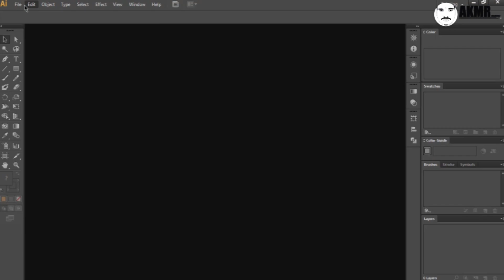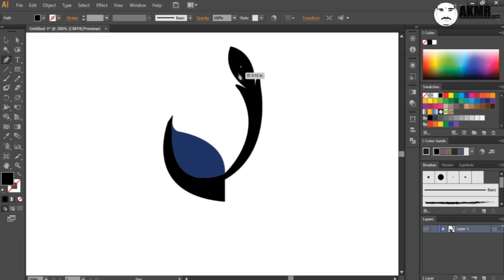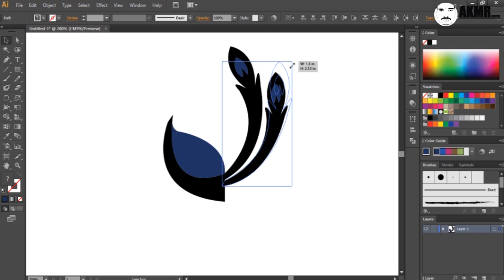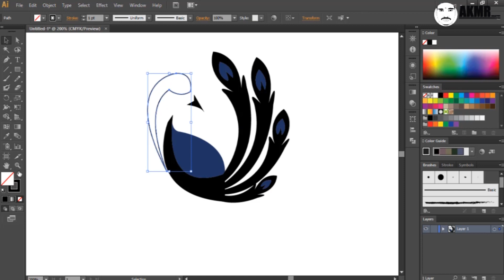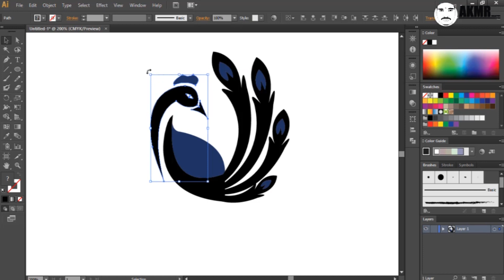Adobe Illustrator creative peacock logo design - How to Pen Tool Use Logo Maker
Illustrator -peacock logo design
AKMR Creation